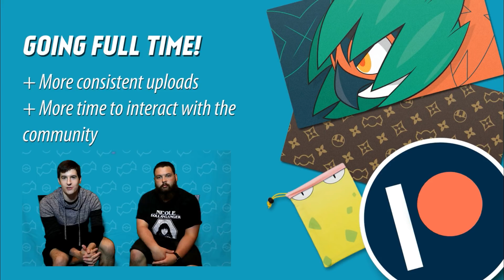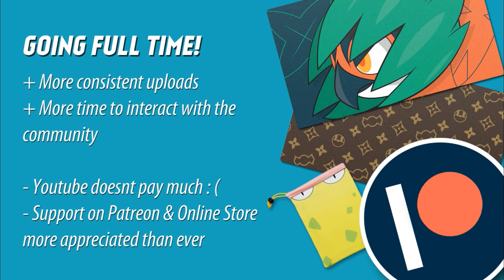Channel Update - BIG News, NEW Merch, TWO Giveaways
Today we're doing a channel update to give insight into some things happening relating to the channel. In this update we go over some channel related news & upload schedule, new merchandise for our online store, and two different giveaways we are doing, including a Team Skull Pin Collection and 36 Crimson Invasion PTCGO codes.

Patreon | Thanks so much for our Patrons for helping make these videos happen - Joshua Pariseau, Nadine Zabala, Craig Adams, Matt Shatos, Stevie Kilmister

and enter discount code rarecandy at checkout for 15% off any Pokemon singles you order.